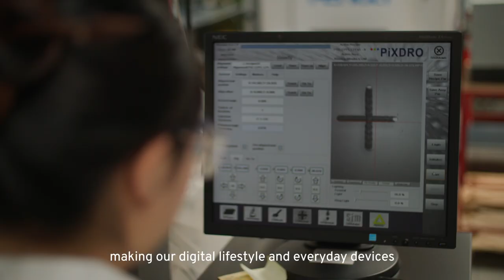Perovskia Solar - 2nd place Industrials & Engineering venture 2023